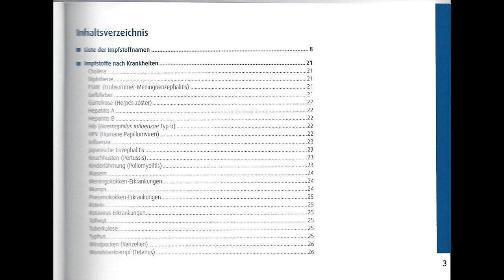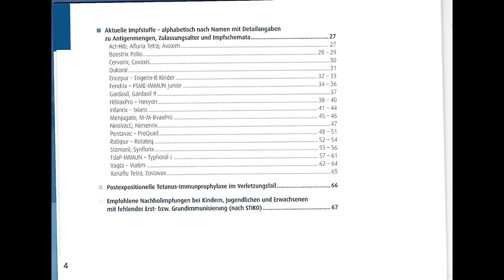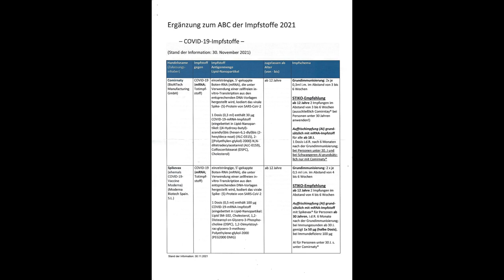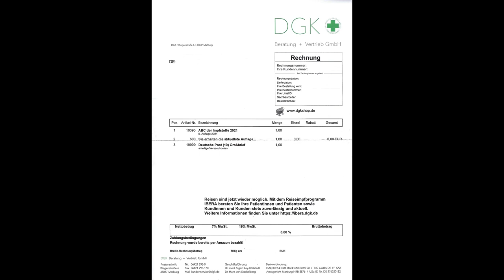Новейшая история 2021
В этом ролике речь пойдёт о профилактических прививках в Германии